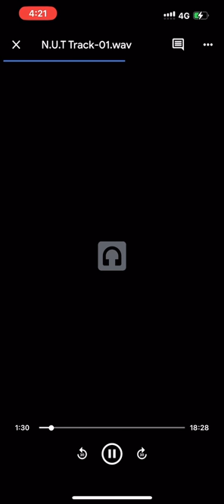29 December 2022